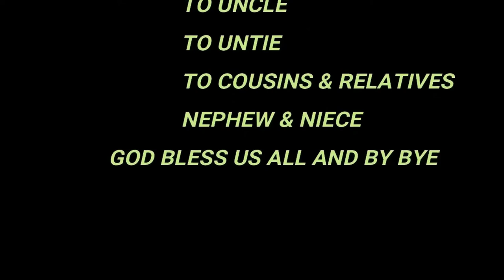Preventing A Rice Bugs During Pre Flowering Stages ,H.D. [Asian Rice Farming ] 08 /Feb /2022,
Preventing A Rice Bugs During Pre Flowering Stages ,H.D. [Asian Rice Farming ] 08 /Feb /2022,This video produce and film by Yuyo Sam ricebugs, prefloweringstages, yuyosammachete, This video is all about the rice during a pre flowering stages of a rice paddy ,and adult and nymphs rice bugs they feeding and sucking up the milky fluid of a young rice when this pest occurs in your rice mostly 30 percent damaged and it will turn into an empty hulls and discoloration of the rice grains, thanks for watching and enjoyed my blog episodes of rice farming